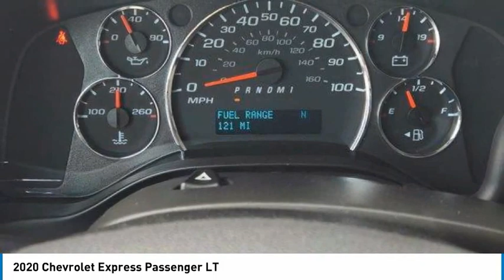2020 Chevrolet Express Passenger P1555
2020 Chevrolet Express Passenger LT

1400 S. Stemmons Frwy.

CARFAX 1-Owner. Third Row Seat, WiFi Hotspot, Onboard Communications System, Back-Up Camera, Rear Air, ENGINE, VORTEC 6.0L V8 SFI FLEXFUEL, TRANSMISSION, 6-SPEED AUTOMATIC, HEAV... DIFFERENTIAL, HEAVY-DUTY LOCKING REAR... CLICK ME!KEY FEATURES INCLUDEThird Row Seat, Rear Air, Back-Up Camera, Onboard Communications System, WiFi Hotspot. Privacy Glass, Keyless Entry, Electronic Stability Control, Bucket Seats, 4-Wheel ABS.OPTION PACKAGESENGINE, VORTEC 6.0L V8 SFI FLEXFUEL (341 hp [254.3 kW] @ 5400 rpm, 373 lb-ft of torque [503.6 N-m] @ 4200 rpm) (Includes external engine oil cooler. DIFFERENTIAL, HEAVY-DUTY LOCKING REAR, SEAT ADJUSTER, DRIVER 6-WAY POWER, MIRRORS, OUTSIDE HEATED POWER-ADJUSTABLE, BLACK, MANUAL-FOLDING, TRANSMISSION, 6-SPEED AUTOMATIC, HEAVY-DUTY, ELECTRONICALLY CONTROLLED with overdrive and tow/haul mode. Includes Cruise Grade Braking, Powertrain Grade Braking, and Tap-Up/Tap-Down Driver Shift Control, AUDIO SYSTEM, AM/FM STEREO WITH MP3 PLAYER seek-and-scan, digital clock, TheftLock, random select, auxiliary jack and 2 front door speakers (STD). Chevrolet LT with SUMMIT WHITE exterior and MEDIUM PEWTER interior features a 8 Cylinder Engine with 276 HP at 5200 RPM*.PURCHASE WITH CONFIDENCECARFAX 1-OwnerBUY FROM AN AWARD WINNING DEALERAt Huffines we believe the vehicle buying process should be hassle free. We are willing to answer every question you might have during your search for the perfect vehicle. Huffines has been satisfying customers & forming lifetime friendships in the Greater Dallas area since 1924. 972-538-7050Horsepower calculations based on trim engine configuration. Please confirm the accuracy of the included equipment by calling us prior to purchase.